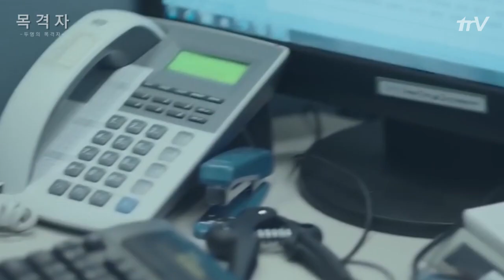[DRAMA] 목격자 (WITNESS) _태연X윤아X유리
두명의 목격자